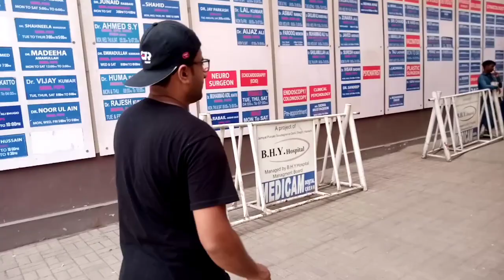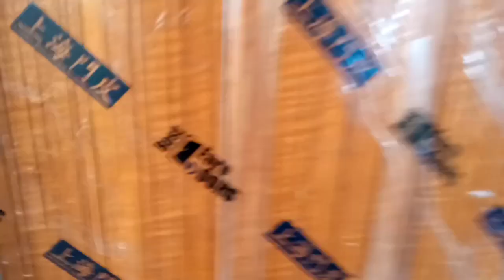Emergency kyon Jana para || Waqar bhai ka room set kaya || Malik kashif vlog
Emergency kyon Jana para || Waqar bhai ka room set kaya